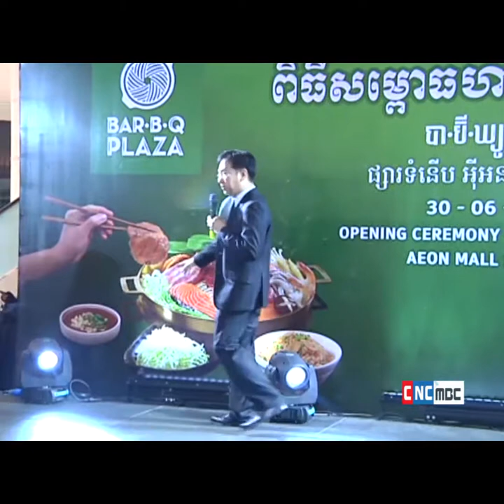ភោជនីយដ្ឋាន Bar. B.Q Plaza បើកលើកដំបូងនៅទីផ្សារកម្ពុជា។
កិច្ចសម្ភាសន៏រវាង កញ្ញា ចាន់ ស្រីរ័ត្ន ជាមួយលោក ទេព វិរៈ នាយកគ្រប់គ្រងទូទៅ នៃក្រុមហ៊ុន EFGស្តីពីការចាប់ផ្តើមដំណើរការភោជនីយដ្ឋានចម្អិនស្រាប់លំដាប់លេខ១របស់ថៃជាលើកដំបូងនៅទីផ្សារកម្ពុជា គឺភោជនីយដ្ឋាន Bar. B.Q Plaza។